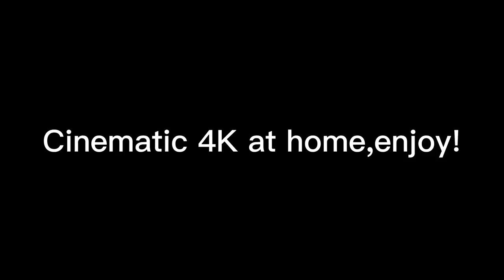Cinematic 4K Video Vhs camera video to! [Filmed by Eric Guzman!]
(More Soon)